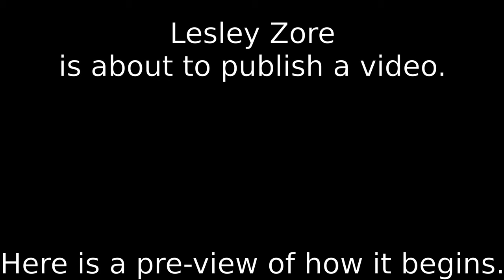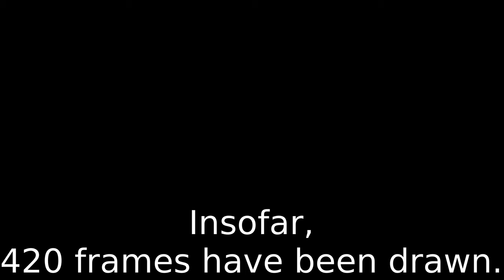AFOW: The EZLN goes wild - The Revolution (Pre-release demo video) - 8 bit music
Yes 8 bit music an animation and all this made by me. You should've gotten used to my skills by now. (yes this is a joke... Unless?)
This took 422 images. 40 hours in total. All drawn by effort... Making one after another took so long... Becasue all of my animation tools stopped working I had to draw them in the file system itself, using Pinta (Ubuntu version of Paint). Used FamiTracker to adapt The Internationale and Lenin Is Young Once Again.